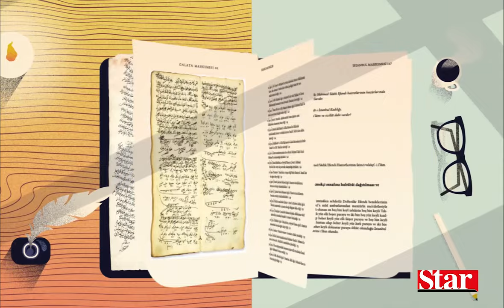2019 NECİP FAZIL FİKİR-ARAŞTIRMA ÖDÜLÜ - PROF. DR. MEHMET AKİF AYDIN VE DR. COŞKUN YILMAZ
Prof. Dr. Mehmet Akif Aydın ve Dr. Coşkun Yılmaz’ın öncülüğünde kıymetli bilim insanlarınca hazırlanan, İBB, İSAM, İstanbul Medipol Üniversitesi ve İstanbul 2010 Avrupa Kültür Ajansı tarafından toplam 100 cilt halinde basılan, hukuk başta olmak üzere tarih, kültür, toplum ve siyaset alanında 6 asırlık belleğimizi İstanbul Mahkemeleri örneğinde bugüne taşıyan ‘İstanbul Kadı Sicilleri’ adlı eserden dolayı emeği geçen tüm bilim insanları adına Prof. Dr. Mehmet Akif Aydın ve Dr. Coşkun Yılmaz, Necip Fazıl Fikir-Araştırma Ödülü’ne layık görülmüştür.